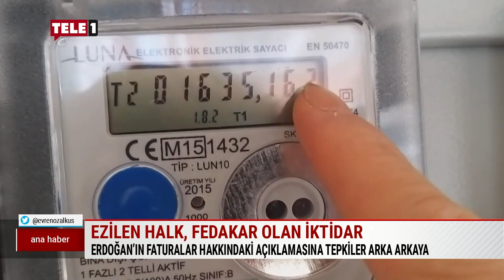Erdoğan'ın "fedakarlık" açıklamasına muhalefetten sert tepki